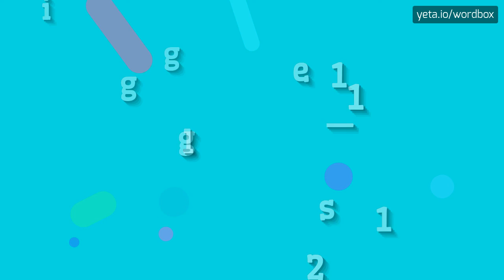GIGGLES_1121 - HOW TO PRONOUNCE IT!?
Watch how to say and pronounce "giggles_1121"!